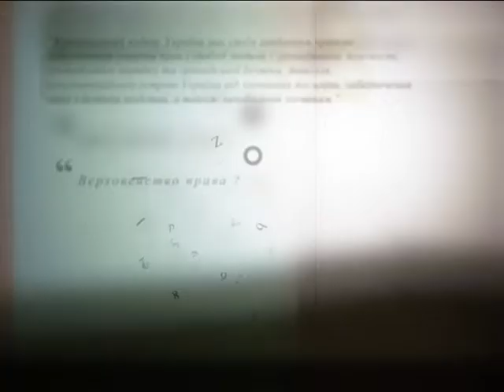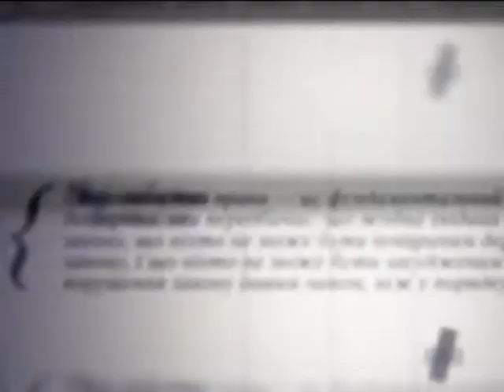Тіні забутих злочинів (Романіни) 28.09.16